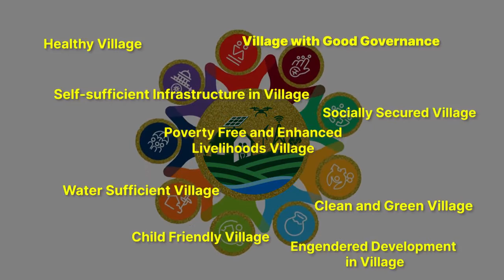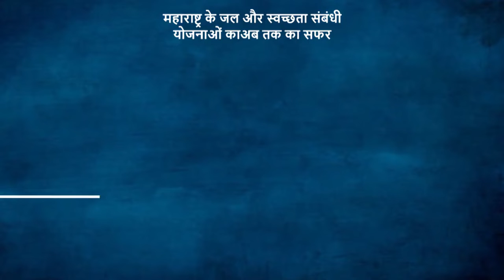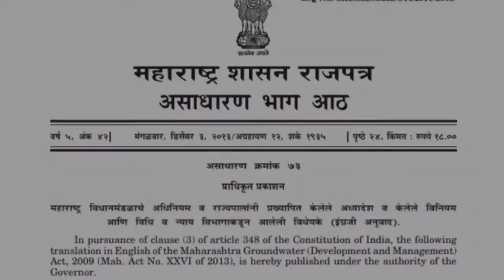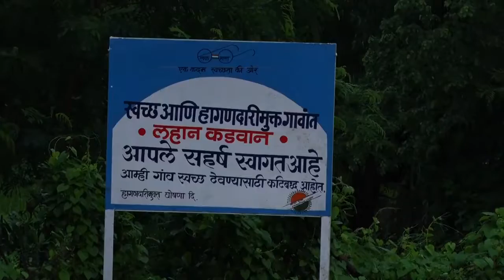पाणी आणि स्वच्छता क्षेत्रातील महाराष्ट्र Rashtriya Gram Swaraj Abhiyan, Maharashtra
पाणी आणि स्वच्छता क्षेत्रातील महाराष्ट्र
पाणी आणि स्वच्छता या शाश्वत विकासाच्या महत्वाच्या क्षेत्रात महाराष्ट्राची कामगिरी सांगणारी चित्रफ़ित